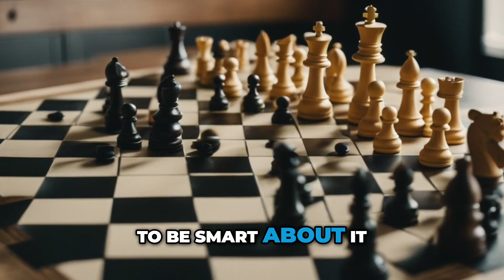Maximizing Efficiency and Profits: Unleashing the Power of Limited Space! 🚀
Discover how this laundromat owner utilizes every inch of space to its full potential, from storage to sales. Learn valuable insights on optimizing your business in a limited area. Get inspired to make the most out of your resources!

Are you looking to increase your monthly cash flow through laundromat ownership?